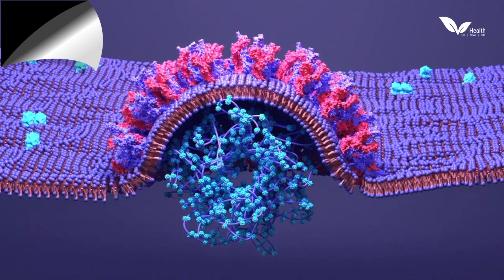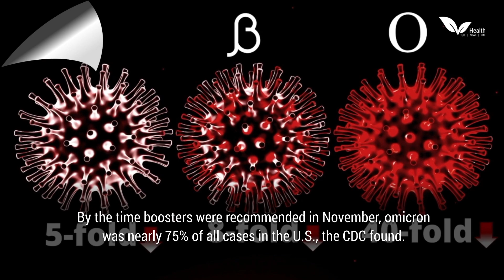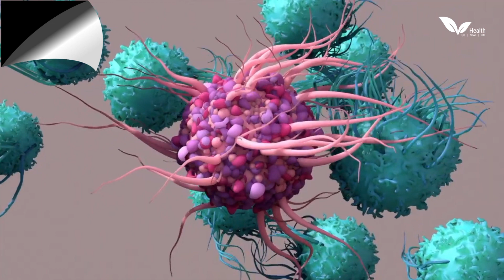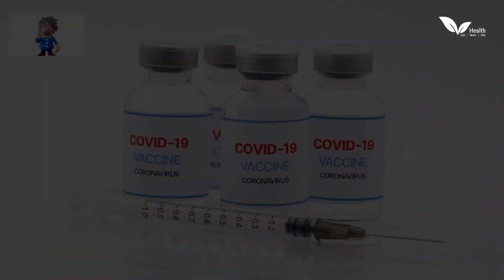Are Boosters the Most Effective Anti Omicron Defense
Boosters are available to every adult in the U.S. They drive protection against omicron back up. Just 4 in 10 eligible Americans have gotten a booster shot. Among the most vulnerable Americans -- those over 65 -- it's slightly higher, but still low. The booster shot, which brings protection up to 70-80%, became an urgent public health missive.

CDC study: COVID cases were highest among the unvaccinated and nursing home patients who hadn't received a booster. Fully vaccinated and boosted nursing care patients had a 10 times lower rate of getting COVID, the study found. In Los Angeles County, Black and Hispanic people account for 60% of the population, but only 30% of those who have gotten a booster get the shot.